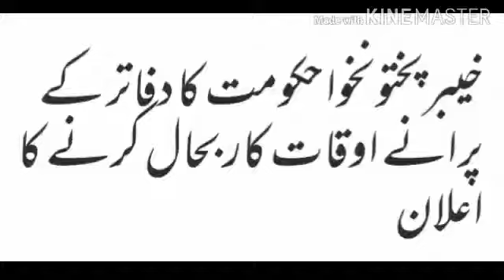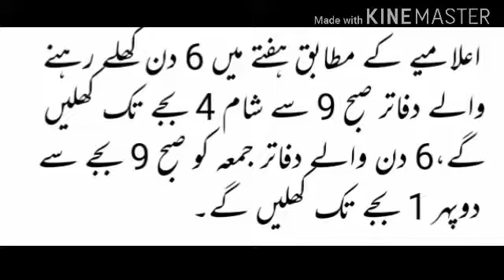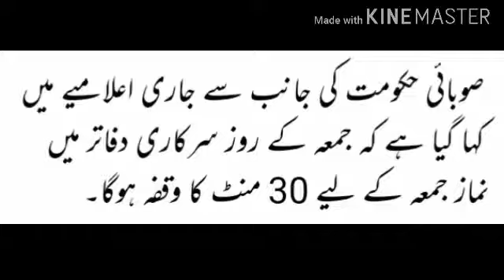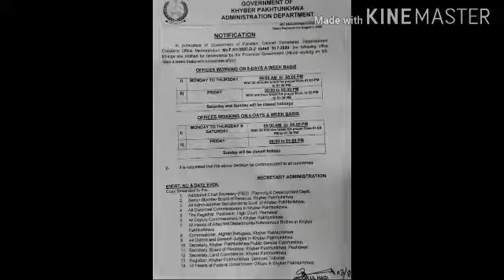New Office Timing Notification for Government Employees of KPK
Khyber Pakhtunkhwa Government Issued new Notification of Office Timing for Government Employees
KPK Government Office Timing Notification 3 August 2020